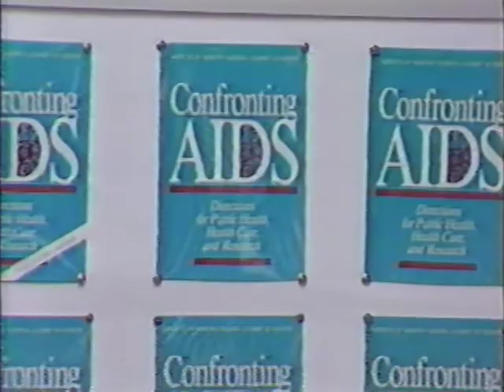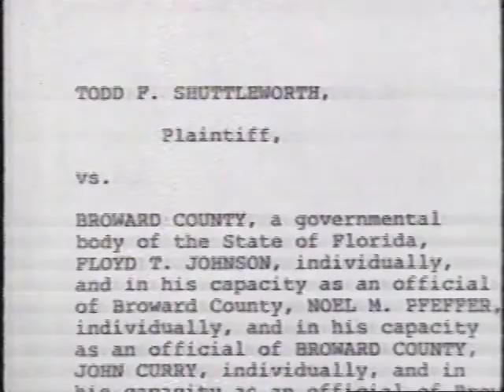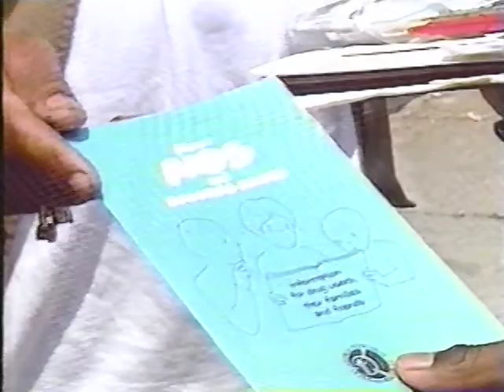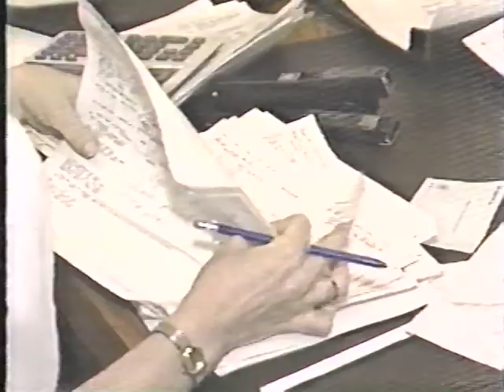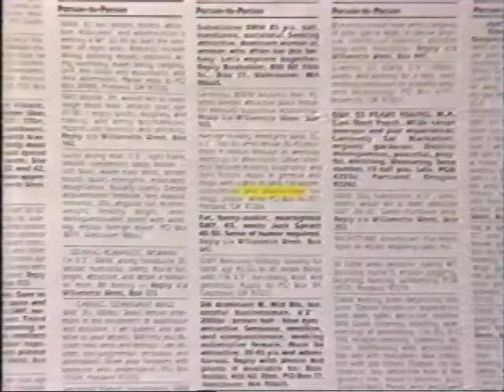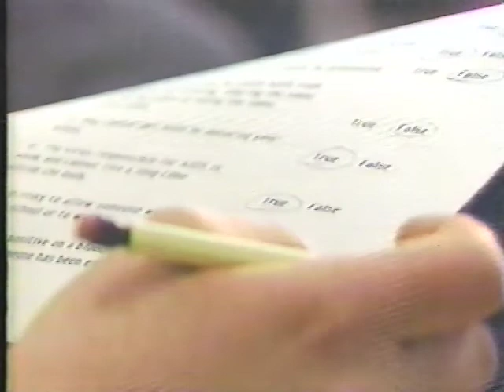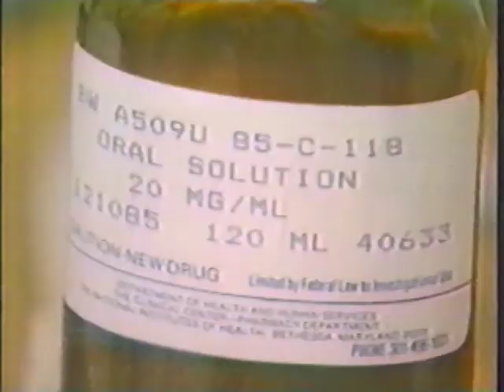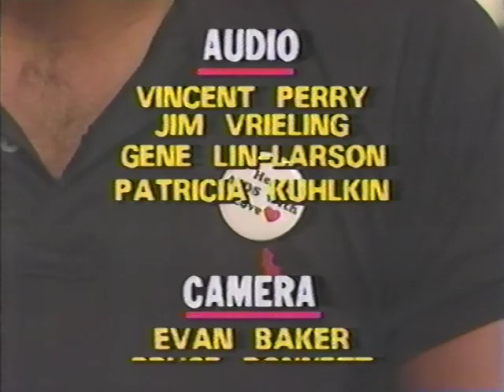Nightline: AIDS, A National Town Meeting – ABC (6/5/1987)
Moderator: Ted Koppel. 3.48 hr.
- Gary Bauer, William Dannemeyer, Morgan Fairchild, Diane Feinstein, Anthony Fauci, Harvey Fienstain, Leonard Mathovick, Paul Volderding, etc.